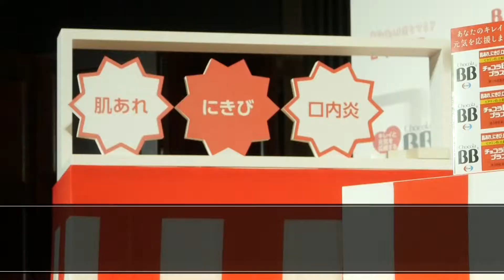エーザイ「チョコラＢＢ ビタミンＢ２啓発・夏祭りＰＲイベント」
【フードボイス】エーザイは８月８日、チョコラＢＢ発売６６年を記念して「チョコラＢＢ　ビタミンＢ２啓発・夏祭りＰＲイベント」をホテル雅叙園東京で開催した。